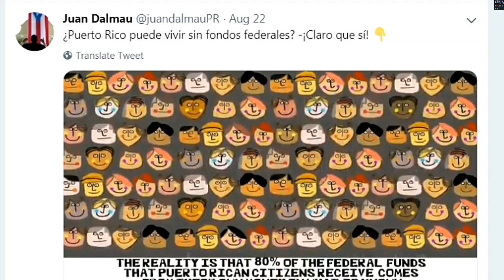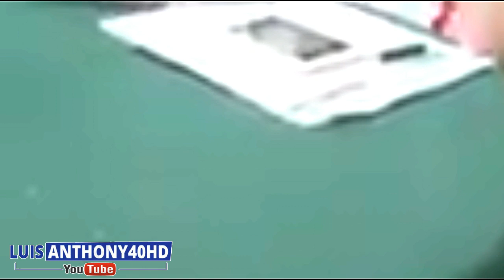AL DESCUBIERTO LA MANIPULACIÓN de Maduro, Trump, Residente y Dalmau en Venezuela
AGOSTO 25, 2019 ► IMÁGENES EXCLUSIVAS EN VENEZUELA, IMPACTANTE REALIDAD, DESENMASCARADO ARTIMAÑA del Presidente Nicolás Maduro, Presidente Donald Trump, René Pérez Residente Calle 13 y del Legislador ‘Independentista puertorriqueño’ Juan Dalmau en Venezuela con Venezolanos y en Puerto Rico. Manipulando aun hasta los artistas, de la talla de; Olga Tañón, Tommy Torres, Wisin, Nicky Jam, Daddy Yankee, Ricky Martin y Benito - Bad Bunny.

►FUENTES:
► LUIS ANTHONY/@LuisAnthony40 Twitter/LuisAnthony40HD Youtube/ WIPR/ ARCHIVO.
► PUBLICADO: AGOSTO 25, 2019  ►
"Inescapable" by Ugonna Onyekwe, "Alone" by Aakash Gandhi, "On the Bach" by Jingle Punks.